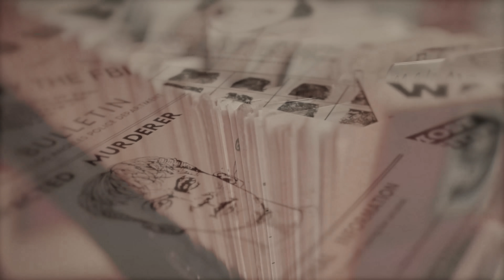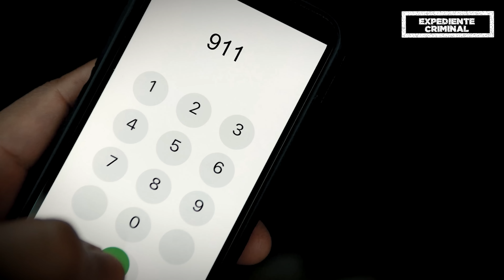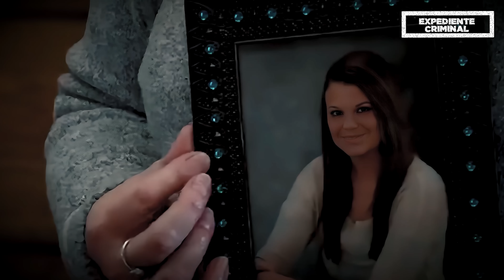Parecía el ASESINAT0 PERFECTO y como se RESOLVIÓ te dejará IMPACTADO - DOCUMENTAL en español 👁